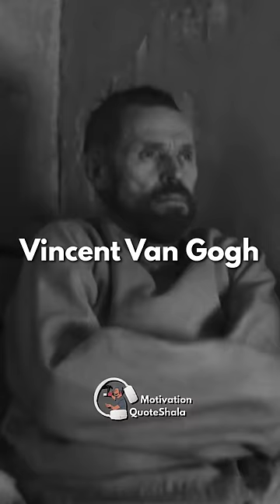Ye Artist की Kahani Dil तोड़ देगी 💔 Vincent Van Gogh Motivational Story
Ye Artist की Kahani Dil तोड़ देगी 💔 Vincent Van Gogh Motivational Story in Hindi | Motivational Video | Motivation QuoteShala | QuoteWale Bhaiya | KahaaniWale Bhaiya

✅ Topics Covered
vincent van gogh motivational story, motivationalvideo for students, varun divya love story

Quote Wale Bhaiya Hai Na, Apan Milkal Macha Denge ❤️🙏 KahaaniWale Bhaiya Ka Namaste